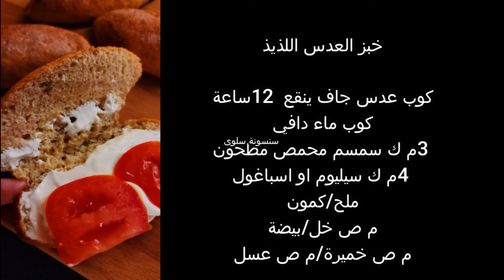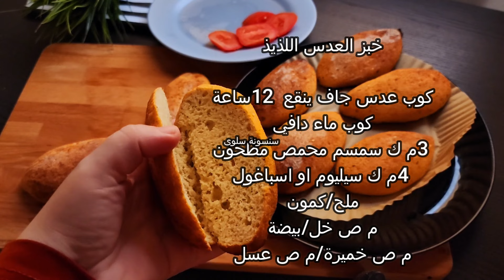تناول الخبز يومياً في الدايت لتنحف سريعا🌭عيش فينو صحي بدون عجن ولا دقيق ولا حليب ولاجلوتين+لانش بوكس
خبز دايت
خبز صحي
خبز بدون دقيق
خبز العدس
بدون عجن
خبز سريع
عيش
عيش فينو
عيش المدرسة
لانش بوكس
افكار
فطور صحي
خبز بدون شوفان
خبز بدون شعير